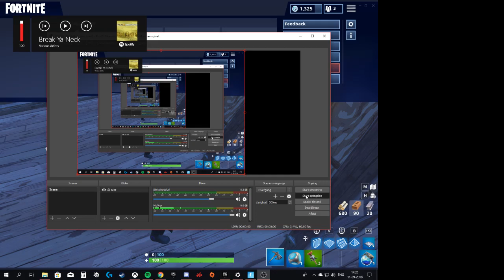FORTNITE BATTLE ROYALE! *NEW* *SILENCED SCAR*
sorry for the caps tittle but i want views.